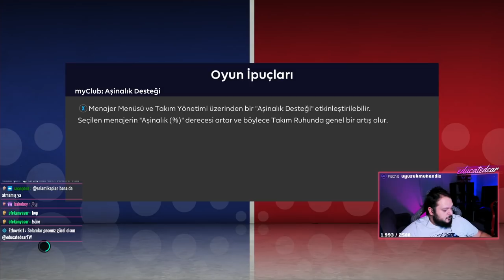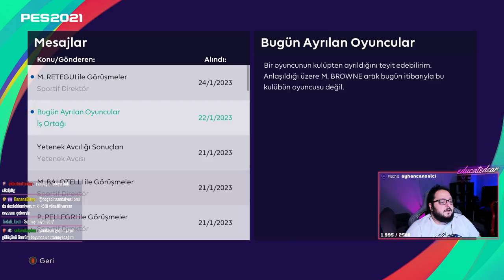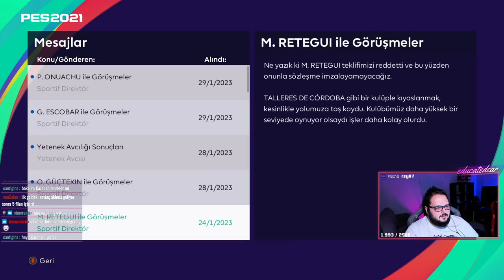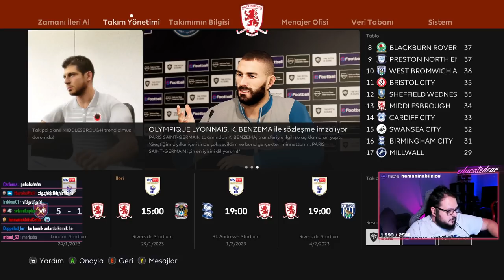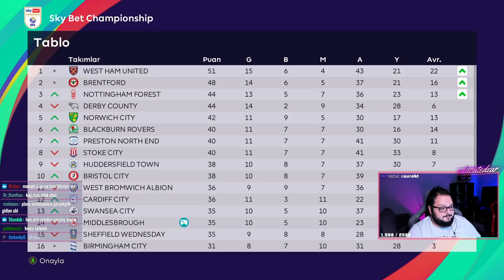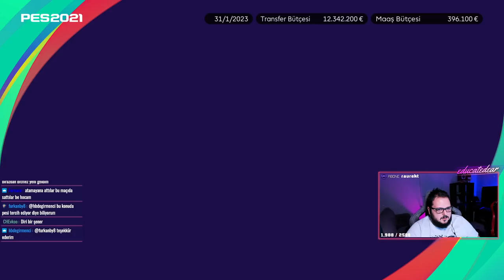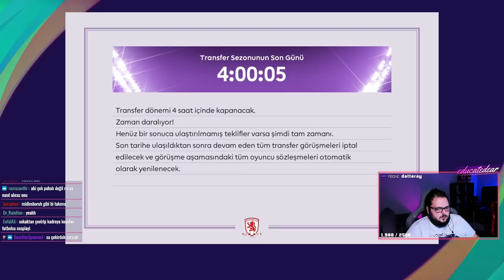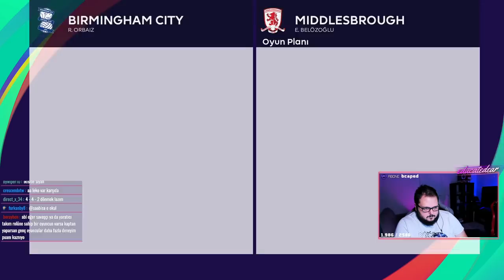İŞİMİZ TEHLİKEDE Mİ?! | ALO BEN EMRE ABİN! | eFootball PES 2021 ANA LİG #18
Emre Belözoğlu Fenerbahçe'nin teklif yapmadığı alternatif bir gerçeklikte teknik direktörlük kariyerine başlar falan böyle hikayeli açıklama yazıyormuşum inanılmaz gereksiz.